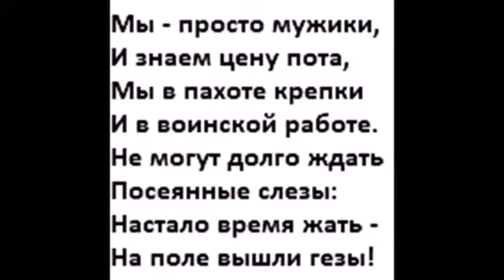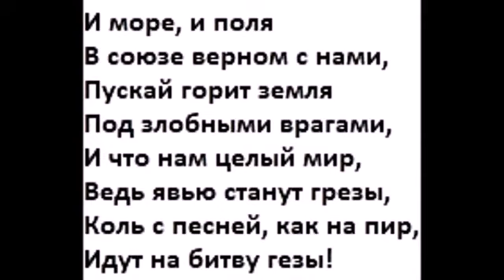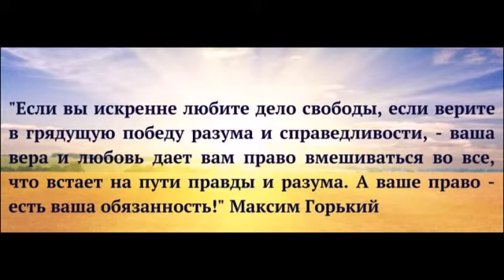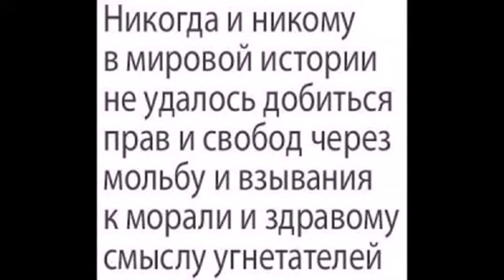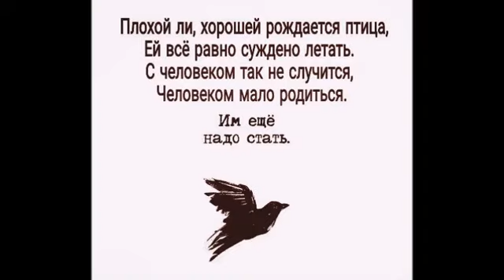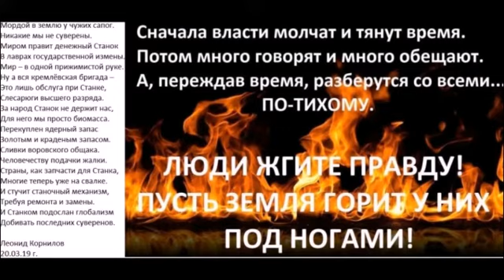Левой,левой,левой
«Самое дорогое у человека - это жизнь. Она дается ему один раз,
и прожить ее надо так, чтобы не было мучительно больно за бесцельно прожитые годы,
чтобы не жег позор за подленькое и мелочное прошлое и чтобы, умирая, смог сказать:
вся жизнь и все силы были отданы самому прекрасному в мире - борьбе за освобождение человечества».
Островский Николай Алексеевич